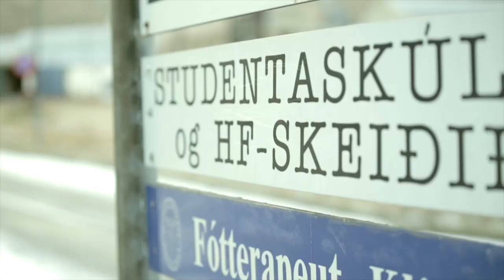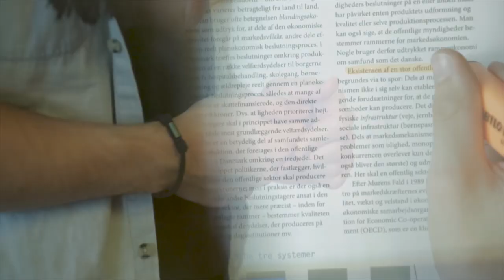Trý ár uppá ein dag